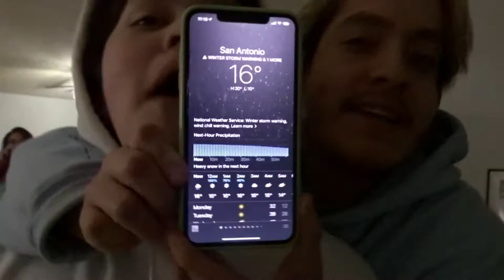we survived the texas snow storm 2021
hi i'm christian becerra